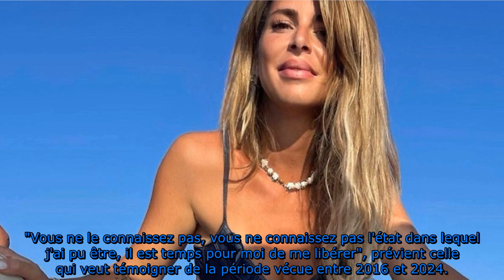Émilie Fiorelli dénonce les actes de son ex, le footballeur M'Baye Niang